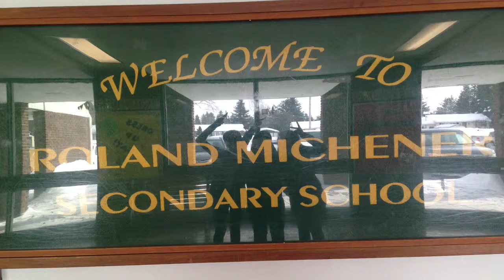Ton 9ième année à RMSS